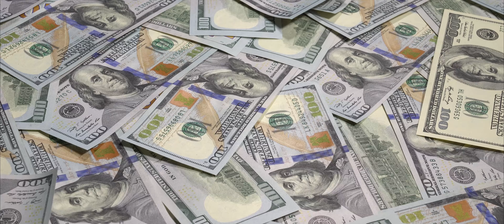Oportunitati de Investitii pentru 2023 | Investitiile mele si Planuri de Viitor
Salutare👋 Am lansat un program de afiliere pentru cei care vor sa castige un venit extra. Puteti intra aici pentru a vedea toate detaliile

Ebook Gratuit "5 informatii pe care trebuie sa le stii inainte sa investesti" :

Ebook Gratuit "Tot ce Trebuie Sa Stii Pentru a Incepe o Afacere de la 0"